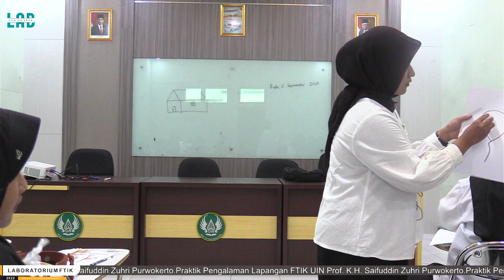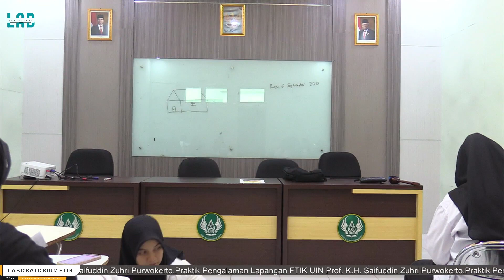Kelompok PIAUD 6 2023